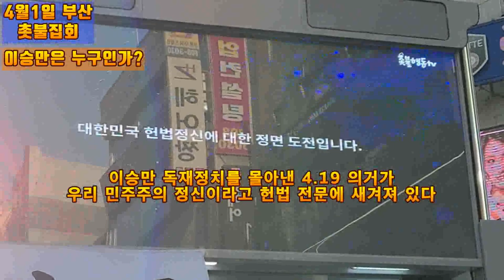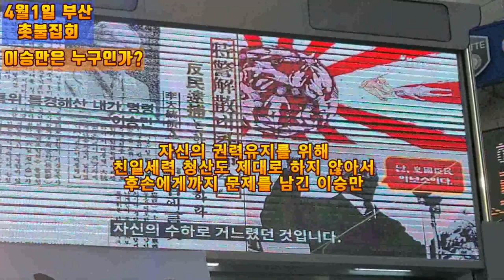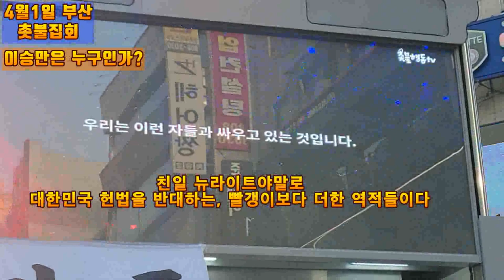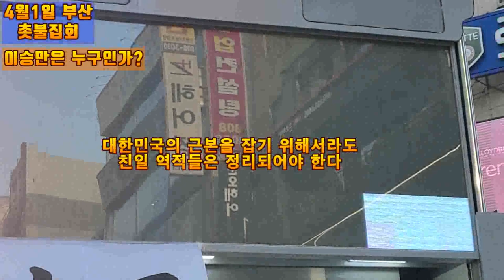💙💙💙"이승만은 누구인가?"부산촛불집회